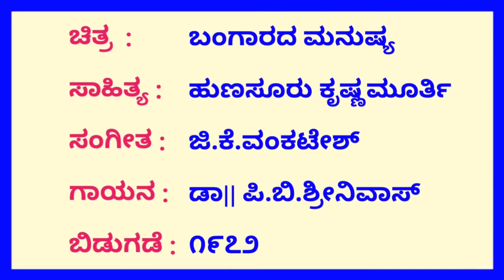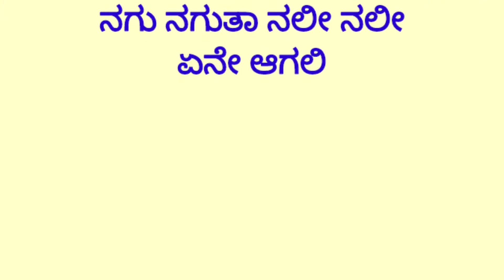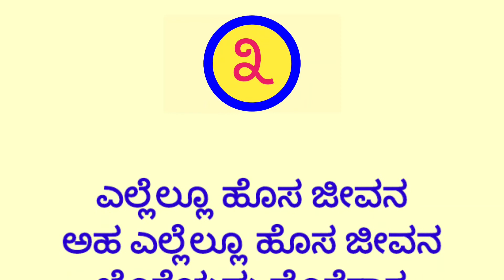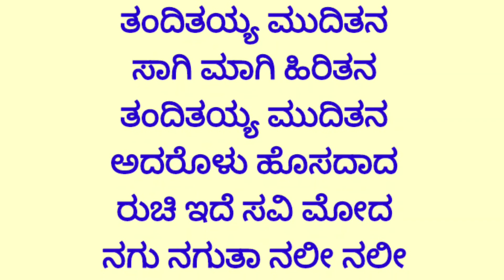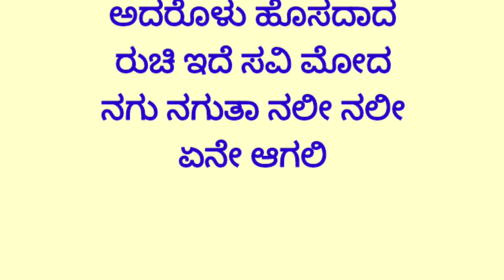Nagu nagutaa nalee nalee karaoke by Hubballi Timma(S.K.Malipatil)